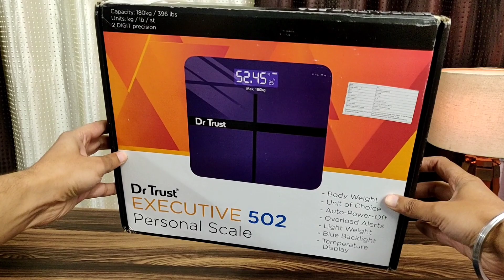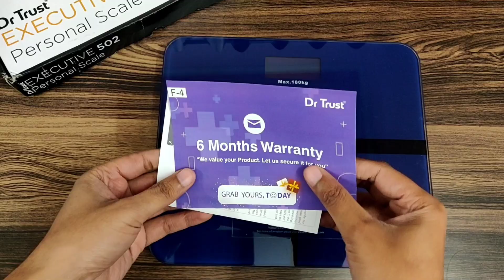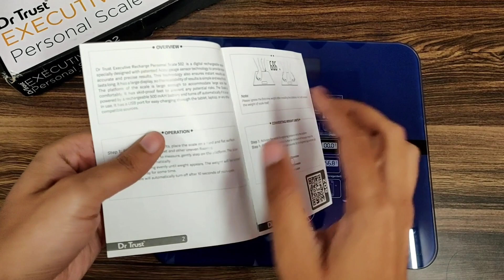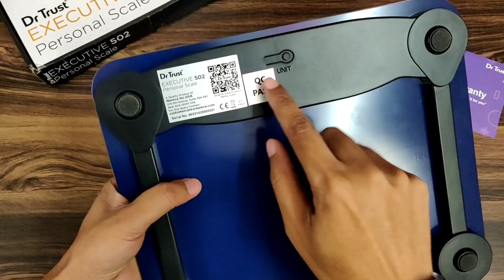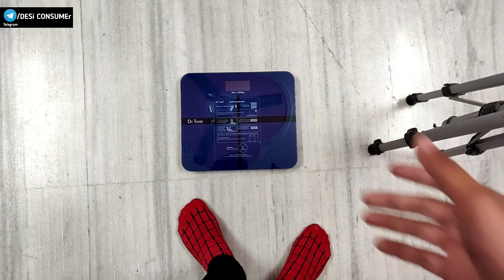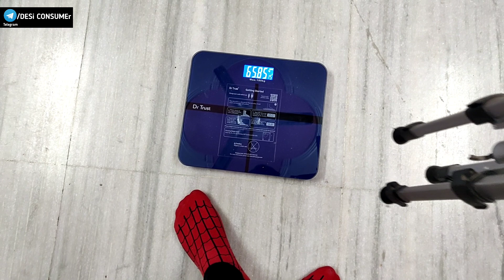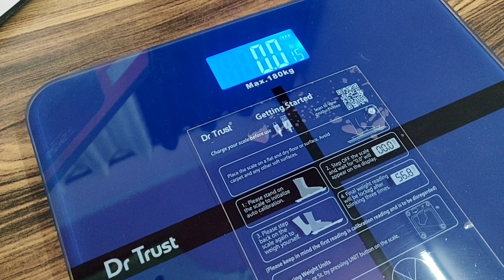Dr trust weight machine Review and demo in HINDI | Weighing scale review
Join DESi CONSUMEr telegram channel for best deals short time deals

And